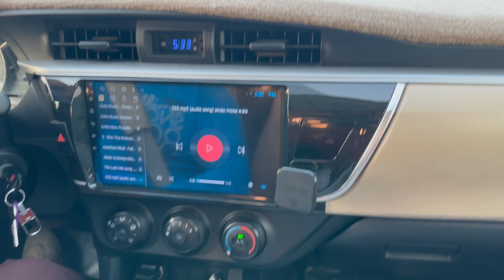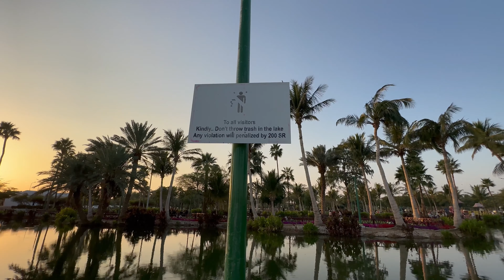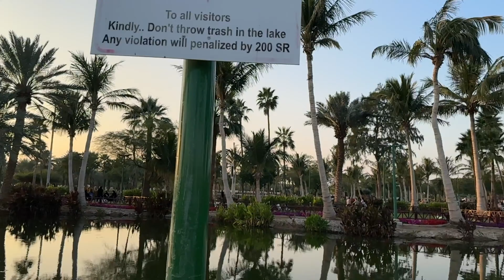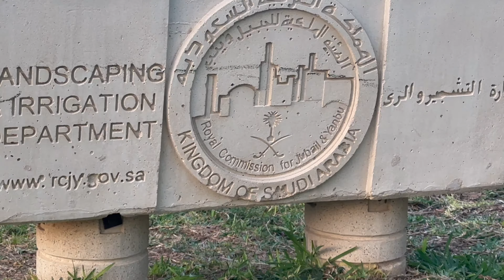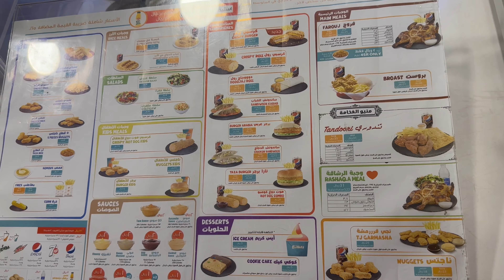Yanbu city se Royal commission